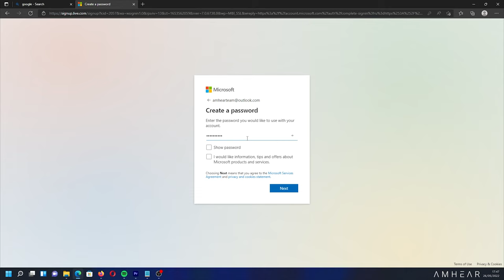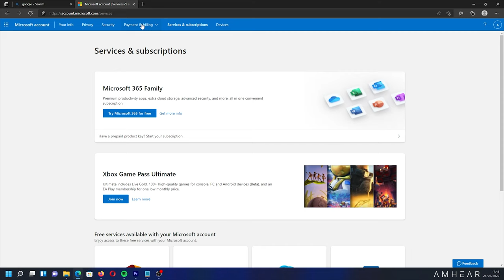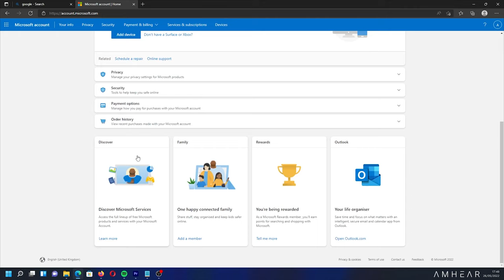Cara Membuat Akun Microsoft Baru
Cara Aktivasi Windows 11 dan Office Home & Student 2021